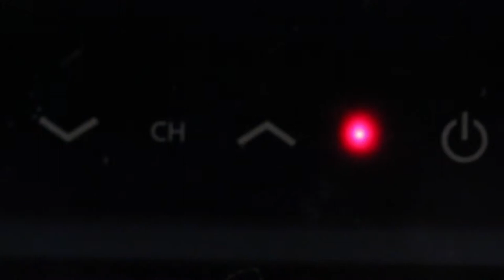Las 3 R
Reportaje Vida Eco sobre reducción, reutilización y reciclaje (las tres R), emitido en el programa de televisión Ecoperiodismo TV de la cadena EMA RTV para todas las emisoras locales de Andalucía